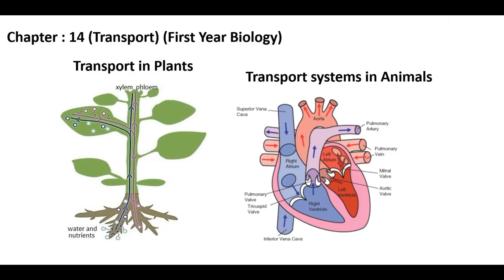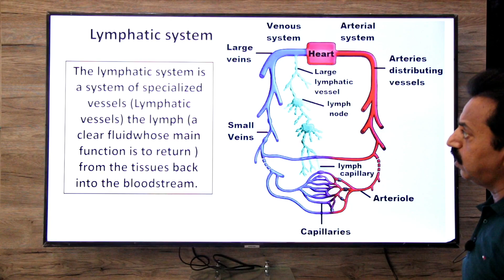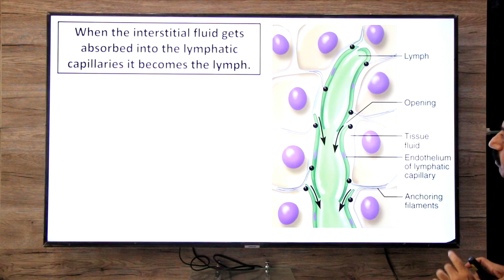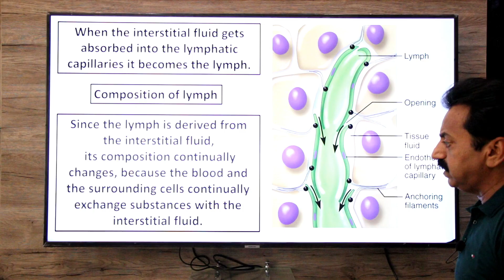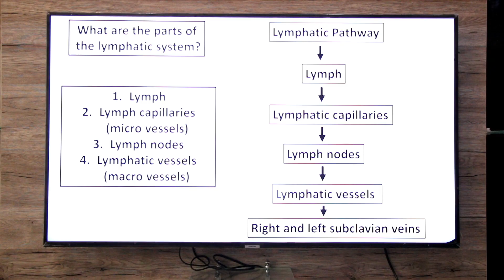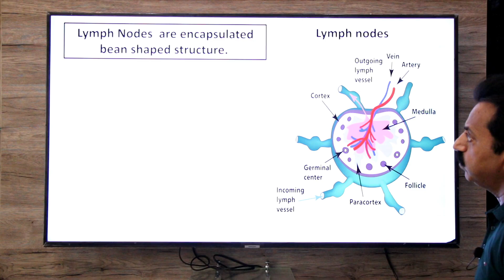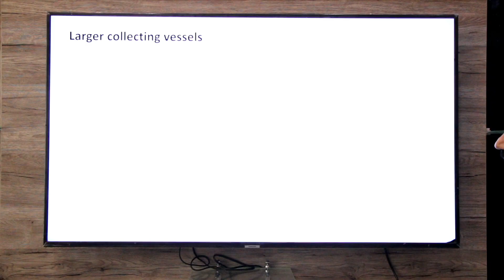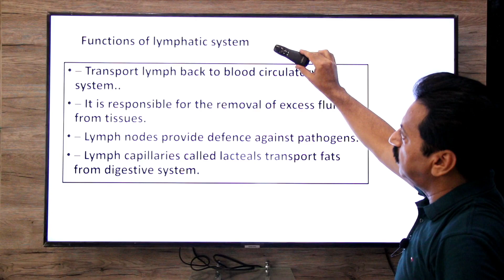Chapter: 14 / Transport / XI Biology / Lymphatic system / Part 27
─ The Lymphatic system
─ The lymphatic system is a system of specialized vessels (Lymphatic vessels) the lymph (a clear fluid whose main function is to return) from the tissues back into the bloodstream.
─ Composition of lymph
─ Lymph is similar to blood plasma but lymph contains less proteins than blood plasma.
─ Lymph contains plasma and a lesser number of WBCs.
─ RBC’s are absent in Plasma.
▬ Parts of Lymphatic system
1. ─  Lymph
2. Lymph capillaries (micro vessels)
3. Lymph nodes
4. Lymphatic vessels (macro vessels)
▬ Lymphatic Pathway: Lymph → Lymph capillaries → Lymph nodes → Larger lymphatic vessels → Subclavian veins
▬ Measuring Blood Pressure
▬ Functions of Lymphatic system